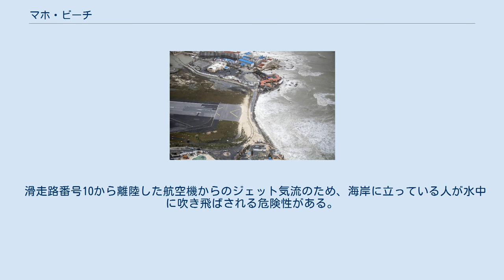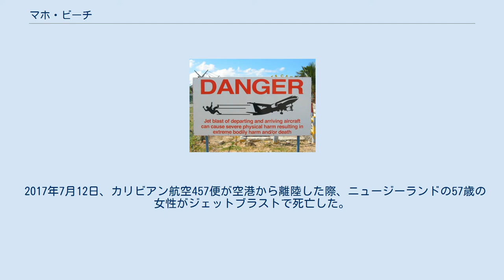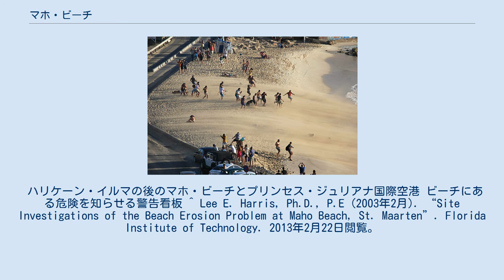マホ・ビーチ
シント・マールテン
マホ・ビーチは、セント・マーチン島のオランダ側にある、カリブ海に面したビーチである。
プリンセス・ジュリアナ国際空港に隣接していることで有名で、観光客や航空ファンに人気のある場所である。
 航空機がユニークな低空飛行で接近するため、航空ファンのスポッターに人気がある。
ビーチは滑走路の端で航空機を見ることができる世界でも数少ない場所の1つである。
航空会社がビーチを通過するのを見ることは、毎日到着および出発する飛行機の航空時刻表がビーチのほとんどのバーやレストランのボードに表示されるほど人気がある。
サンセット・バー・アンド・グリルでは、以前はパイロットと空港管制塔との間の無線を放送するスピーカーが外部デッキににあった。
 マホ・ビーチのジェイウインドスポーツ マホビーチは滑走路の限界に非常に近く、飛行経路のすぐ下にあり、航空機のファイナルアプローチが地面から100フィート（30m）未満の高度で海岸を飛行する。
このため、ビーチは空港に近づく航空機を撮影しようとするカメラマンやビデオ撮影者にとって人気のある場所になっている。
 メディアを再生する ビーチの人は、飛行機が離陸するのを見る。
 滑走路番号10から離陸した航空機からのジェット気流のため、海岸に立っている人が水中に吹き飛ばされる危険性がある。
地方政府は、離着陸する航空機が「重大な傷害または死をもたらす」と警告している。
滑走路を取り巻くフェンスに人がぶらつくことを防止するため、滑走路番号10の後ろに追加のフェンスが追加した。
 ビーチそのものは白い砂で、ジェット噴出のため植生がほとんどない。
Caravanserai Resort、Sunset Bar、Bamboo BerniesやBlissなどのレストランやナイトクラブが近くにある。
ビーチは、ウインドサーフィンやスキムボードに人気がある。
 2008年10月16日、セント・マールテンのマホ地区はハリケーン・オマールの深刻な被害を受け、サンセット・バー・アンド・グリルとバンブー・バーニーとブリスが破壊された。
 2017年7月12日、カリビアン航空457便が空港から離陸した際、ニュージーランドの57歳の女性がジェットブラストで死亡した。
女性は風で吹き飛ばされ頭をコンクリートに打ちつけた。
 ハリケーン・イルマの後のマホ・ビーチとプリンセス・ジュリアナ国際空港 ビーチにある危険を知らせる警告看板 ^ Lee E. Harris, Ph.D., P.E (2003年2月). “Site Investigations of the Beach Erosion Problem at Maho Beach, St. Maarten”. Florida Institute of Technology. 2013年2月22日閲覧。
^ “Jet blast kills tourist at airport in Sint Maarten”. BNO News. (2017年7月13日). 2017年7月13日閲覧。